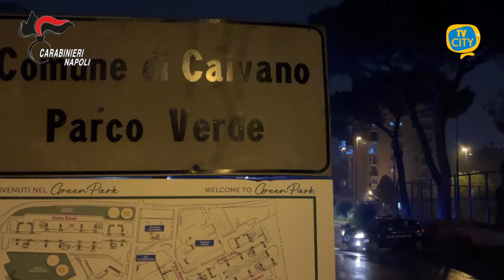Stupro al Parco Verde di Caivano, 9 arresti. 7 minorenni e 2 maggiorenni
I carabinieri di Napoli hanno eseguito alle prime luci dell'alba 9 misure cautelari a carico di sette minorenni e due maggiorenni per la violenza nei confronti delle cuginette del Parco Verde di Caivano.

Sulla vicenda degli stupri di Caivano, indagano le due Procure di Napoli Nord e dei minorenni che hanno emesso nove ordinanze di custodia cautelare, emerse alla fine dello scorso mese di agosto. Due cuginette di 10 e 12 anni, secondo la ricostruzione degli inquirenti, furono portate all'interno di un centro sportivo abbandonato, il Delphinia, dove sono ora iniziati lavori di ristrutturazione per il suo completamento entro la primavera del 2024, e violentate da un gruppo di giovani.

Ma quello sarebbe stato solo uno degli episodi di violenza, che si sarebbero ripetuti a lungo nel tempo. Alla svolta di oggi si è arrivati anche dopo il sequestro di diversi telefonini degli indagati.